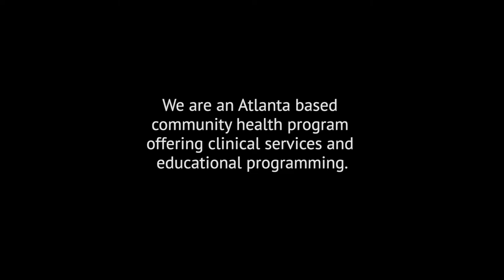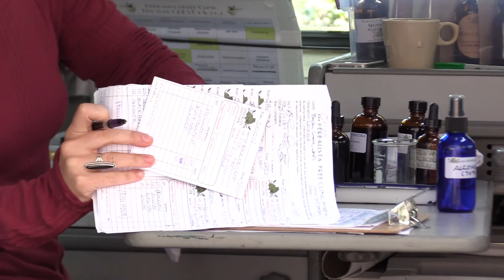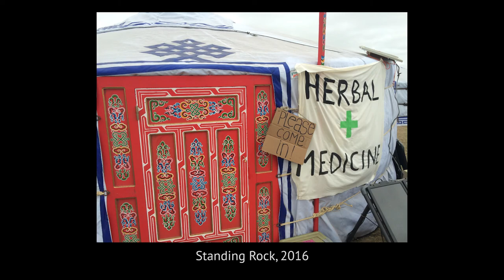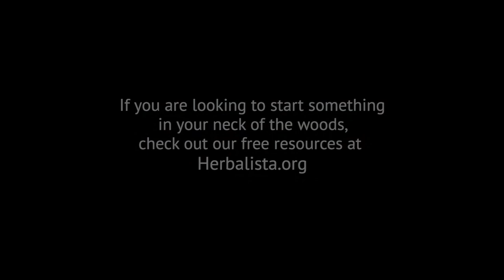Herbalista Health Network | Atlanta, GA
The Herbalista Health Network began 5 years ago, when a little VW Bus pulled into the back parking lot of the Open Door Community and set up a free herbal clinic.  Nicknamed the Herb Bus, our vision was simple - utilize mobile medicine as an affordable and practical way to reach the folks who didn’t often have access to care.   We also wanted to make sure that the healthcare we delivered acknowledged each person's unique experience and affirmed their humanity.

Over the years we have added new clinics (like the Herb Cart and Dublin Herb Bike) and developed educational programing and online resources to build a healthcare network based on solidarity and not charity!

For more information and to join us in building community through herbalism, please when we launch our online fundraiser February 28th!

Special thanks to everyone that helped create this video: Corinne, Lee, Matthew Vetter, Lorna Mauney-Brodek and the Herbalista Crew of volunteers.